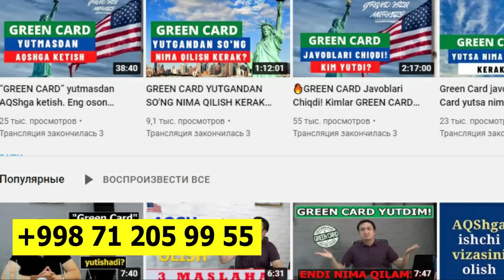РОССИЯНИ ТАНАФФУСИ ТУГАДИ...УКРАИНАГА КЕСКИН ХУЖУМ БОШЛАНДИ